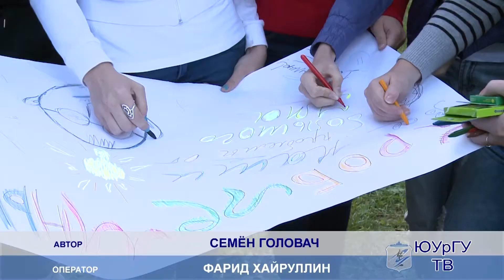Жителей студгородка ЮУрГУ объединил веревочный курс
Первокурсникам, живущим в общежитиях, пришлось бегать, прыгать, решать сложные задачи. В пятницу все общежития ЮУрГУ провели ежегодный веревочный курс.

Более ста человек прошли испытания на прочность. Веревочный курс -- это вид активных игр, направленный на сплочение. Как говорят сами организаторы, задания сложные, но выполнимые, если работать всей командой.
"Это мероприятие направлено на то, чтобы первокурсники получше узнали друг друга, причем, узнали не только своих друзей из одного общежития, но чтобы увидели, что студгородок -- это явление масштабное", - отметила зам. культорга городка Кира Тунина.
А общаться в команде было просто необходимо. Например, на площадке, где заданием было перевернуть ковер, не сойдя с него, без слаженной работы просто не справиться. Такими же стали и интеллектуальные станции, на которых участники отвечали на вопросы о ЮУрГУ. Но как признаются ребята, самым сложным было пройти по натянутой между деревьев стропе - слеклайну.
"Перед участниками просто слеклайн здесь нужно включить обязательно мозг потому что здесь лежит веревка которой не видно то есть прости пройти по слеклайну это очень сложно а когда участник понимает что нужно взять веревку которая будет держать натяжку, всё он берет веревку и проходит, так намного легче и интересней", - объяснил организатор веревочного курса Станислав Степанченко.
По итогам веревочного курса выбрали победителей. Ими стали ребята из команды под названием «Первенцы». Как говорят сами участники, никто не ожидал, что всё пройдет настолько масштабно.
Дарья Леонова, участница: "Когда мы собрались, мы не думали, что будет весело, потому что никого не было, а теперь все собрались и вы сами слышите что здесь происходит".
Веревочный  курс -- это только начало культурной жизни студентов первокурсников. Организаторы обещают ещё много интересных мероприятий. Самое ближайшее из них -- чемпионат по минифутболу которое пройдет в конце сентября